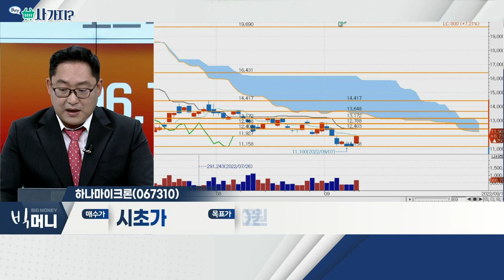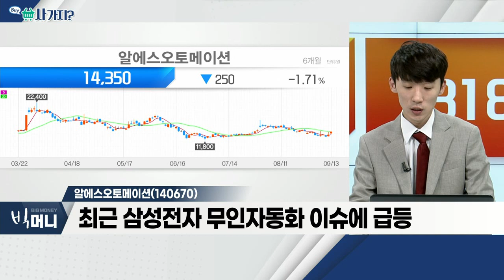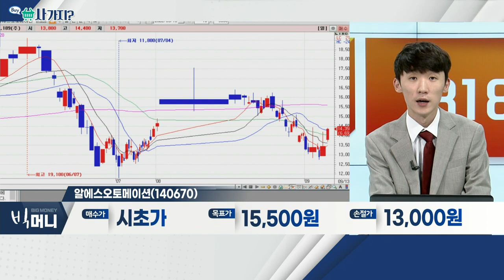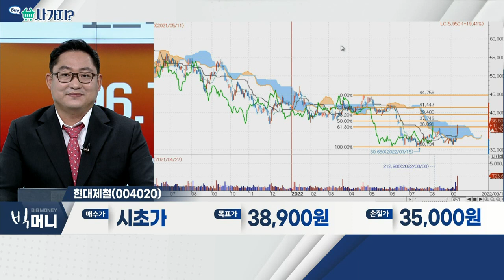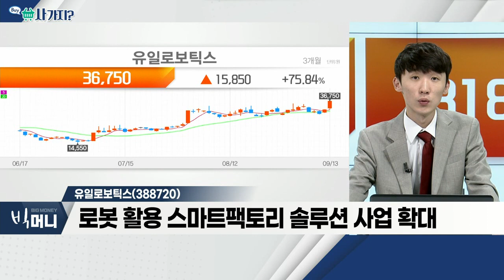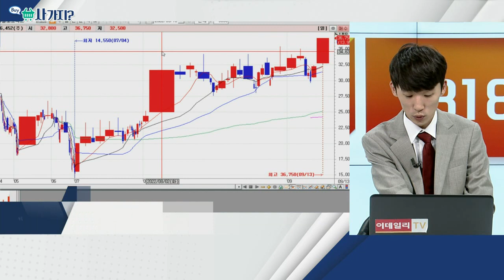하나마이크론(067310), 알에스오토메이션(140670), 현대제철(004020), 유일로보틱스(388720)_사가지 (20220913)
- 반도체 패키징 전문 업체
- 주요 거래처: 삼성전자, SK하이닉스 등
- '하나머티리얼즈' 종속회사로 보유

- 반도체 제어 및 스마트팩토리 소프트웨어 업체
- 공정 장비 제어ㆍ자동화 가능한 SW 플랫폼
- 최근 삼성전자 무인자동화 이슈에 급등

- H형강ㆍ철근 부문, 국내 최대 전기로 제강업체
- 세계 최초 저탄소 고급판재 시험 생산 성공
- 포스코 포항제철소, 태풍 '힌남노' 침수 피해

- 산업용 로봇ㆍ플라스틱 사출 제조
- 로봇 활용 스마트팩토리 솔루션 사업 확대
- 로봇 관련주 ETF 출시 기대감